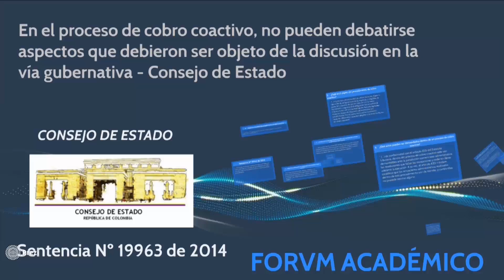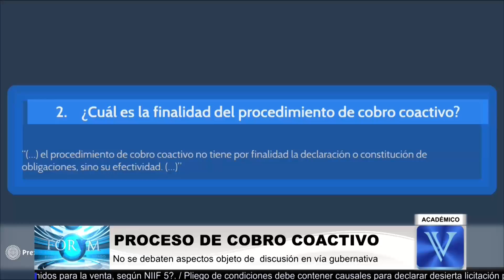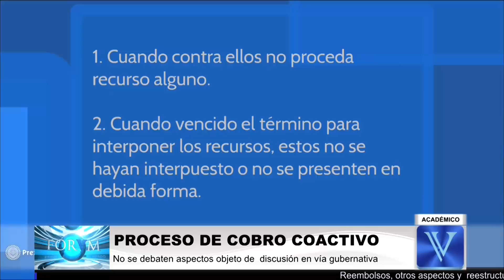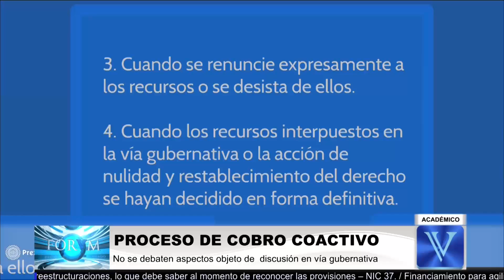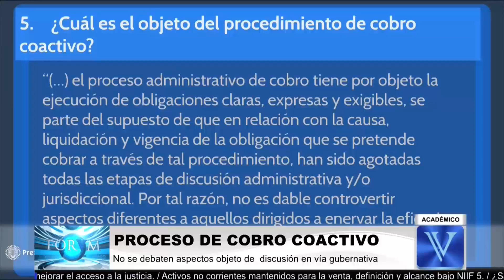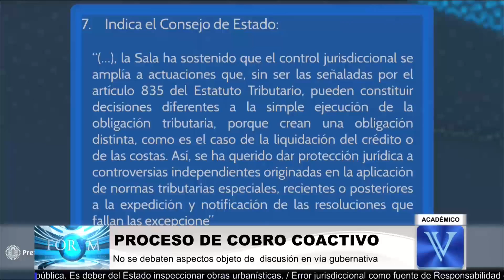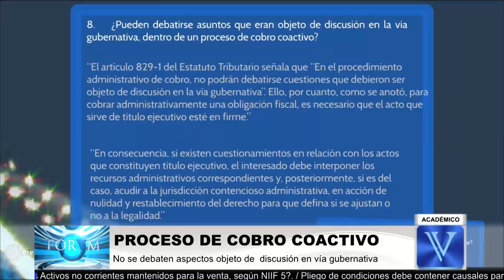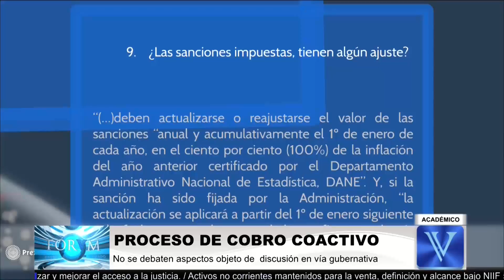Cobro coactivo, aspectos que pueden debatirse, no pueden debatirse aspectos...ACADEMICO